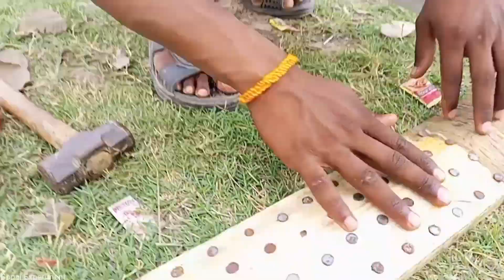बैट में कील ठोक दिया अब क्या होगा OMG😱| match experiment | match live | match video | ipl match 2022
बैट में कील ठोक दिया अब क्या होगा OMG😱| match experiment | match live | match video | ipl match 2022 | ipl live | ipl 2022

Hi
I Am Ram Gopal Gupta.

Welcome To

     👍😀  • GOPAL EXPERIMENT • 😀👍

👉 About This Video :- Dosto is experiment video me maine bait me kil ko thokkar match khela hai.
                           🙏THANKS 🙏

DON'T FORGET :-
Comments.

:-This video is for Knowledge&Educational purpose only.

FROM SIDDHARTHNAGAR UTTAR PRADESH (INDIA)🙏